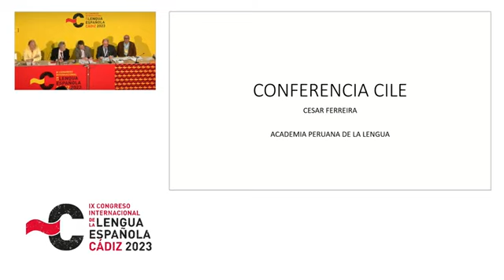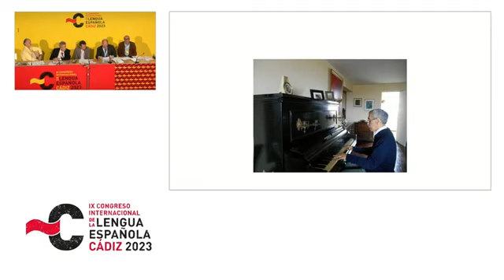PaísDeJauja - EDGARDO RIVERA MARTINEZ Y LA N0VELA DE UN PAÍS POSIBLE (César Ferreira)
IX Congreso de la Lengua Española - Cadíz 2023 (ESPAÑA)